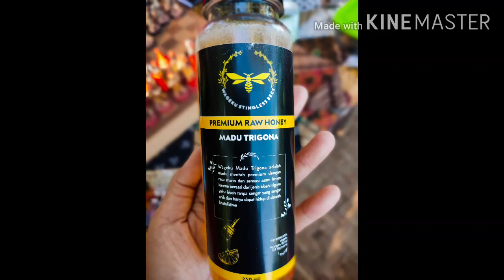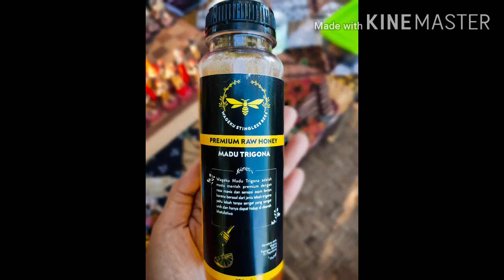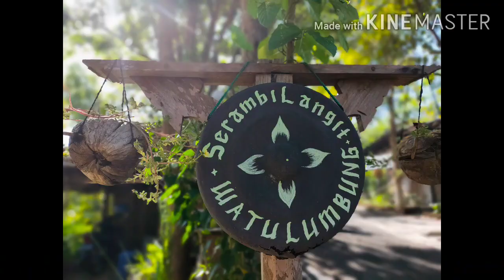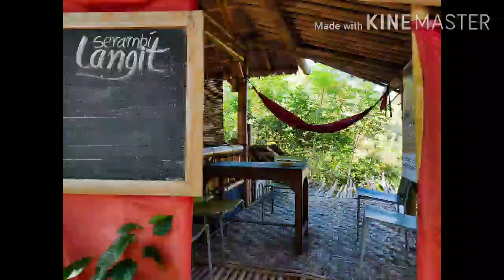WATU LUMBUNG CULTURE RESORT AT YOGYAKARTA, INDONESIA